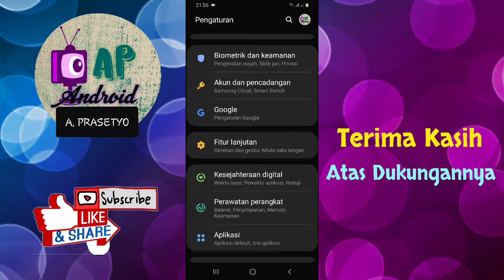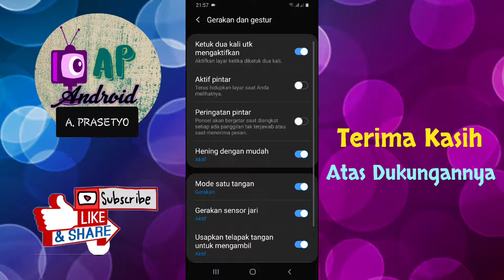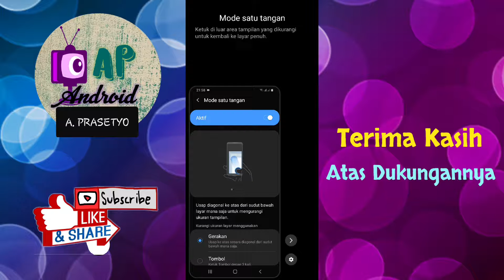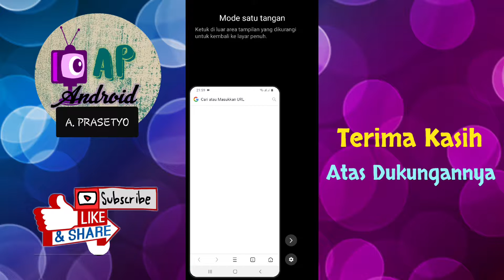Cara Mengaktifkan Dan Menggunakan Fitur Mode Satu Tangan / One Hand Mode Di HP Samsung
Fitur satu tangan ini akan sangat mempermudah penggunaan hp samsung yg layarnya relatif besar tp ingin kita operasikan dgn 1 tangan.